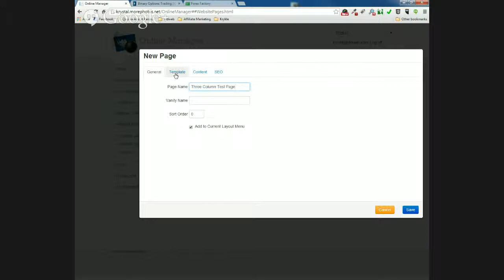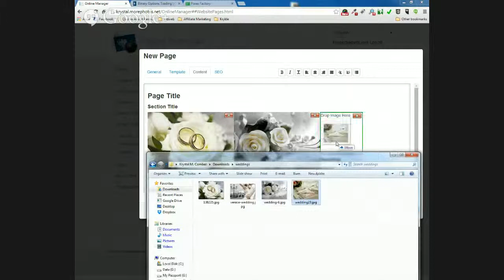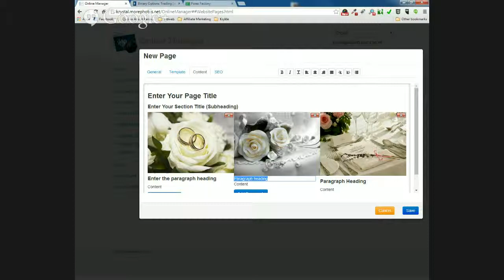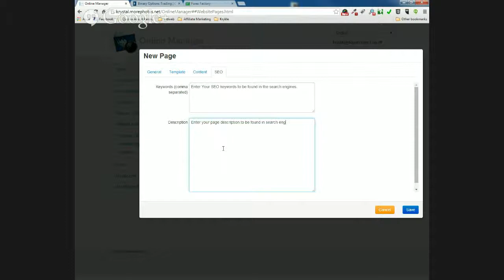Creating a Three Column Website Page with MorePhotos Gen2